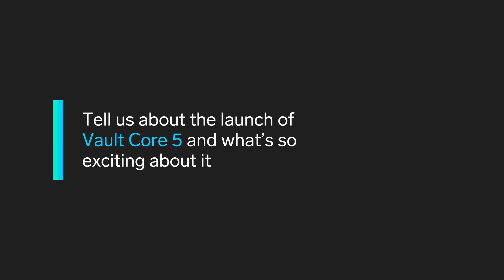Product Talks: Introducing Vault Core 5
Vault Core is the engine powering the world’s most innovative banks, and our latest release sets a new benchmark in performance and flexibility. In this conversation, our managing director of engineering, Giovanni Marescalchi , and managing director of product, Kerry Harrison, unveil what’s new. Multi-entity support across regions and business lines. Tier 1 performance for handling massive volumes. Enhanced smart contract technology for localised product customisation.